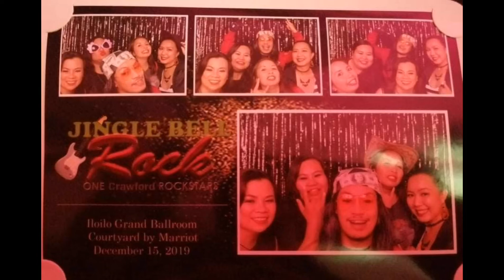HAPPY 5TH YR GBSC Crawford TEAM CANADA!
happy 5th year to GBSC Canada team!